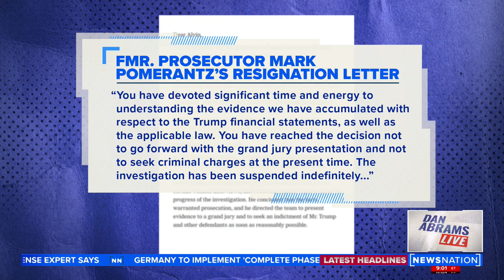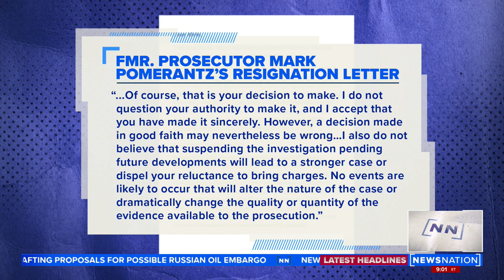Manhattan DA’s Trump probe | Dan Abrams Live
Manhattan District Attorney Alvin Bragg is insisting his office continues to investigate Donald Trump for possible crimes related to his finances and taxes – Dan Abrams chimes in on the investigation.